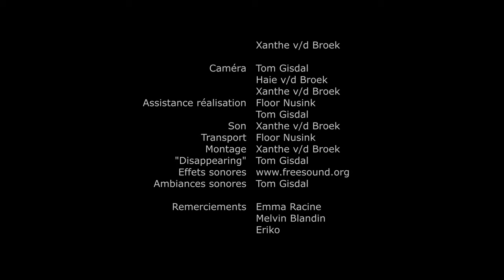Les Oubliés | Film de Bac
Réalisé pour le bac de cinéma